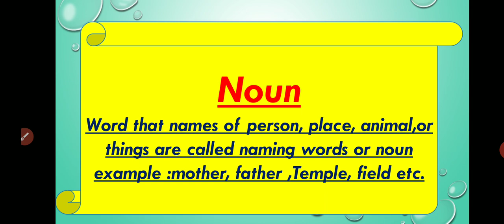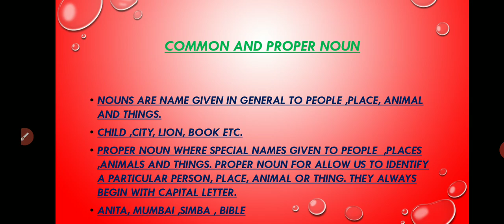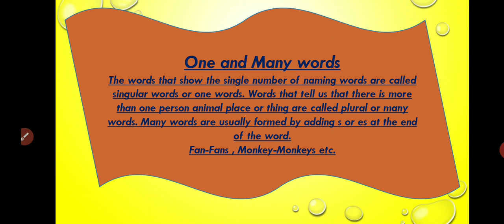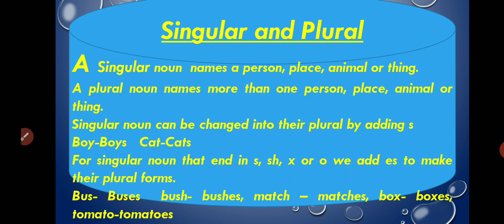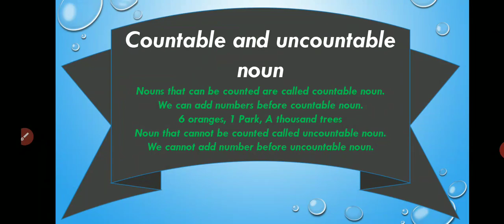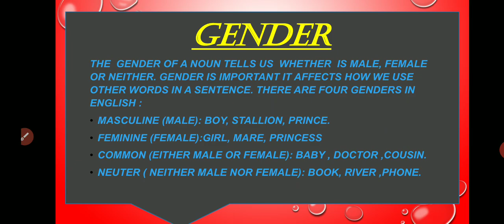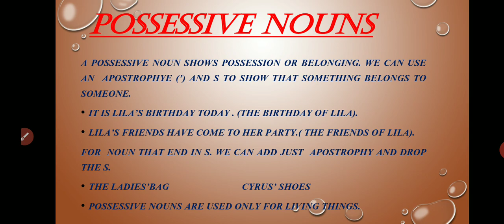Noun for class 2 and 3